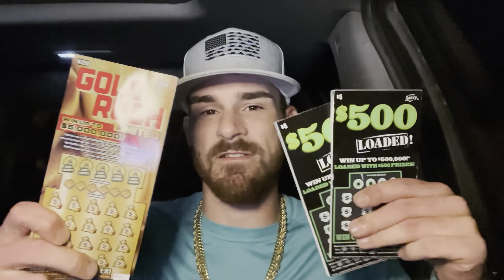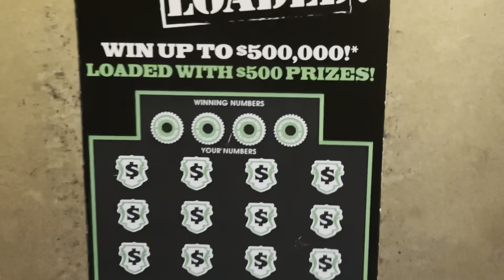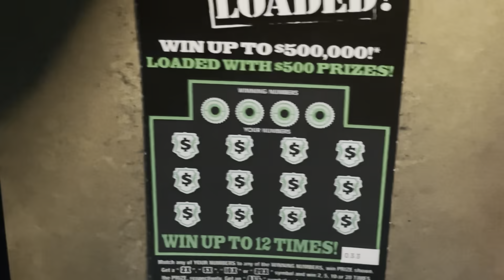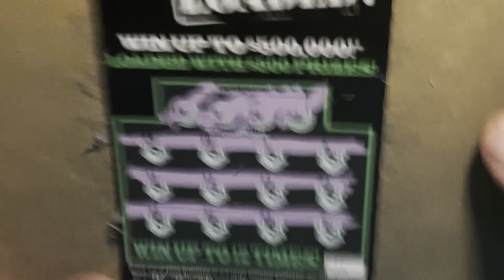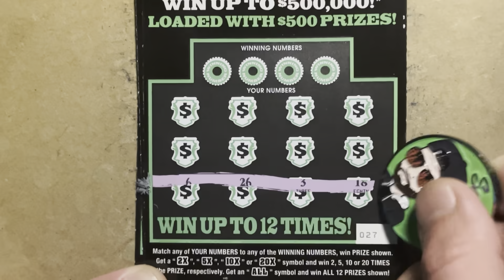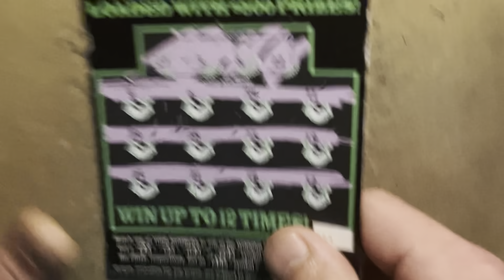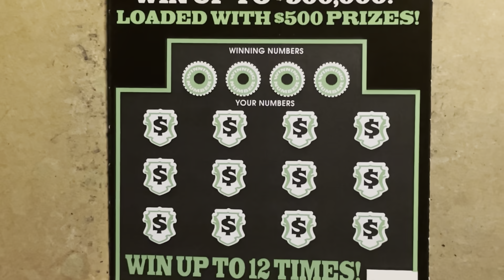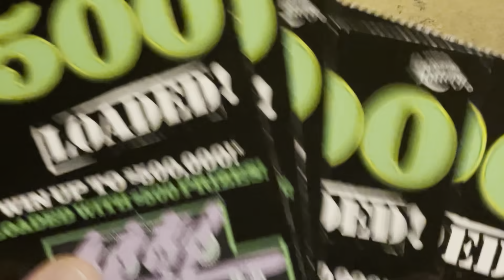🤑WIN ALL SYMBOL🤑 20 X Brand New $5 $500 Loaded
BOOM💥 (AGAIN! 😂)

Link for Red Channel Coin!

Link for $1,000,000 Coin!